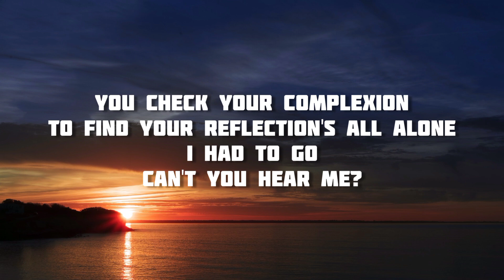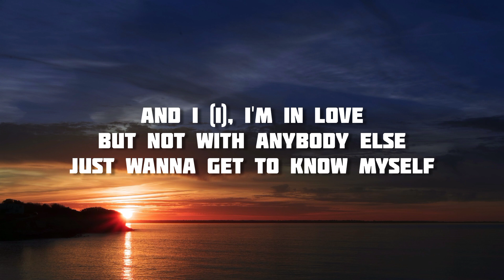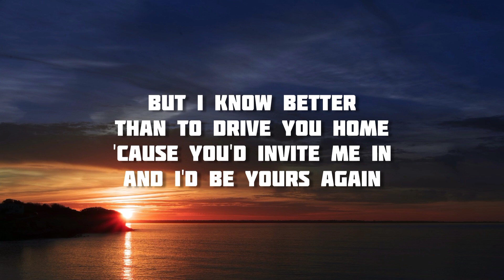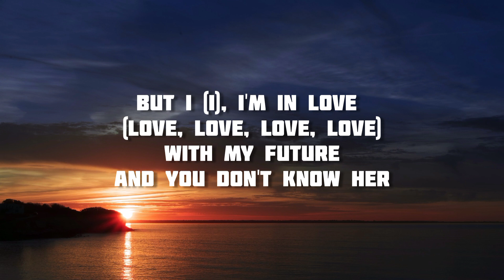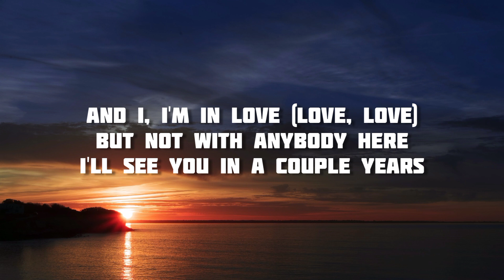My future - Billie Eilish | Lyrics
Lyrics:

And you don't seem to notice
To find your reflection's all alone

'Cause I, I'm in love
And I (I), I'm in love

I know supposedly I'm lonely now (Lonely now)
Know I'm supposed to be unhappy
Without someone (Someone)
But aren't I someone? (Aren't I someone? Yeah)
I'd (I'd) like to be your answer (Be your answer)
'Cause you're so handsome (You're so handsome)

But I (I), I'm in love (Love, love, love, love)
And you don't know her
And I, I'm in love (Love, love)